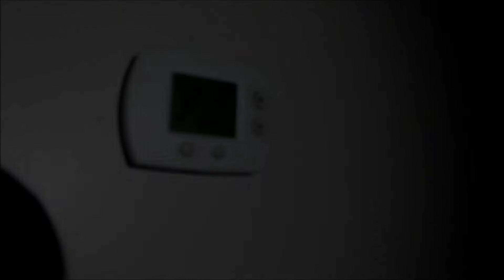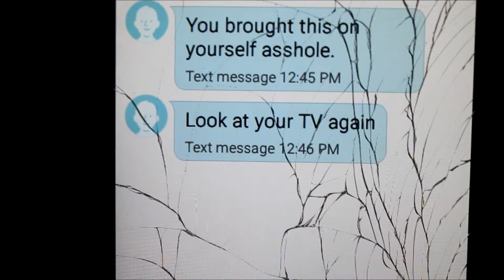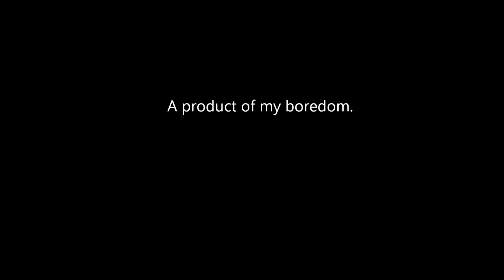Your'e fired | One Day Short Film 2017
Be careful who you fire. *I was this  bored*